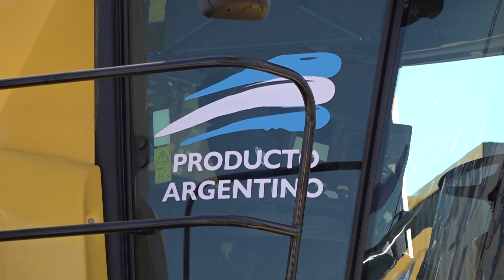Cosechadora New Holland CR 7.90 con nuevas tecnologías / Grosso Tractores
Juan Carlos Risso / Grosso Tractores - Rafaela (Santa Fe), San Francisco (Córdoba), Bandera (Sgo. del Estero), Franck (Santa Fe), San Justo (Santa Fe)

Santiago Rural 463
Canal Rural